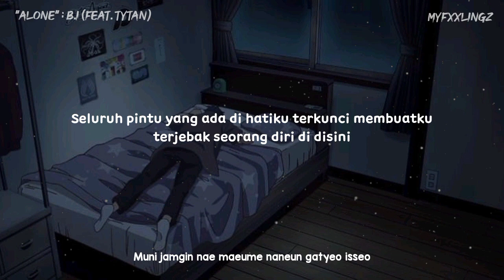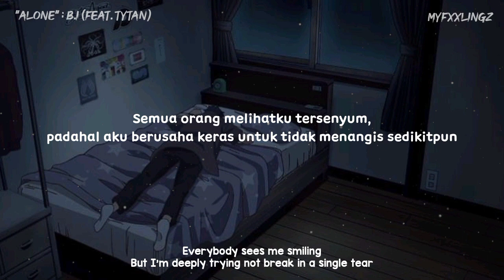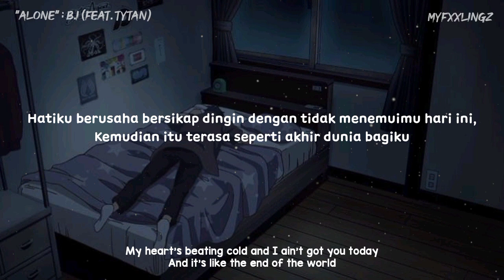B.I - ALONE ft. TYTAN Lirik Terjemahan Indonesia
Artist : B.I (비아이) ft TYTAN
Title : ALONE
Album : "Love Or Loved, Pt. 2"

* Terjemahan : Myfxxlingz
• Romanji : azlyric

📌 Save? Izin!

Terimakasih ^^